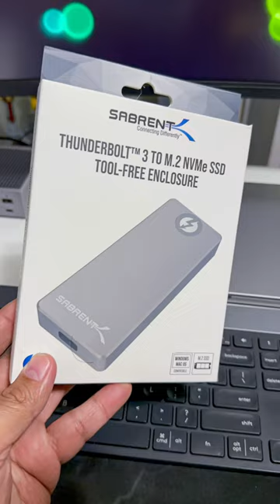2023.04.18 - The Great Intake Vlogging - Desk Glow-Up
(108/365) - I’ve spent the last few days trying to get the desk cleaned up for the new gig. With the new computer, I needed a fast external drive for all of the data I use. I found these components to attach a cheap, but effective hard drive via Thunderbolt. Now I have an extra 4TB of fast external storage for less than $400!